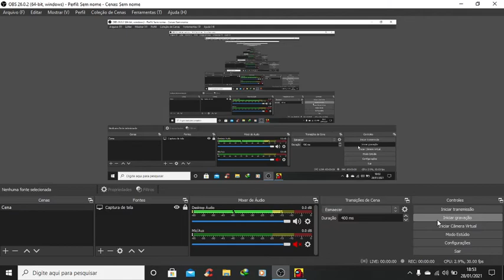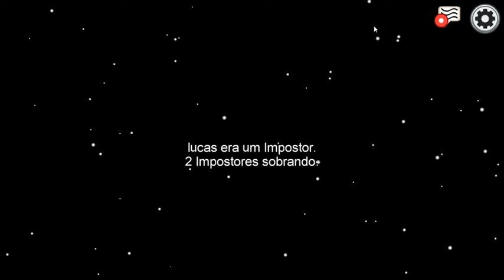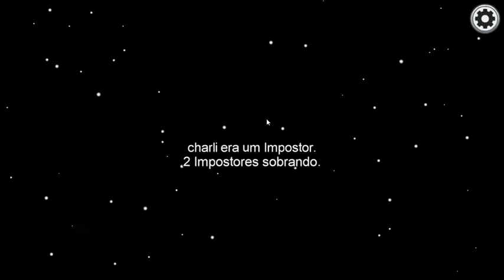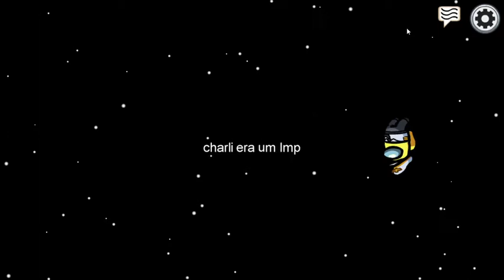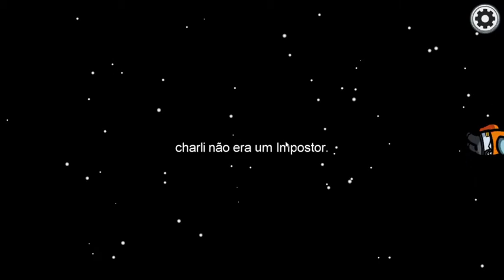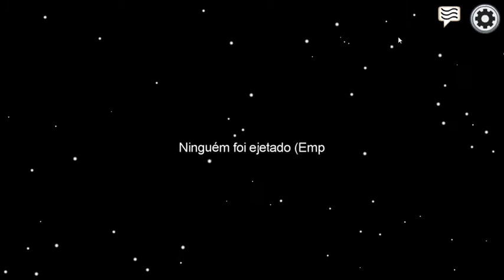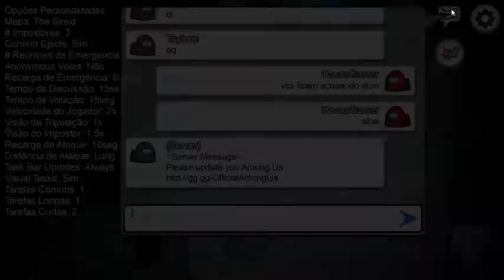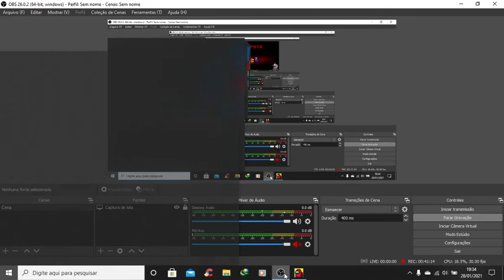Jogando Among Us Parte 27